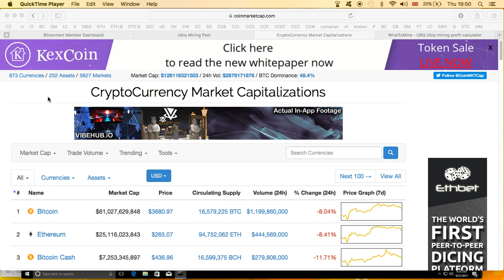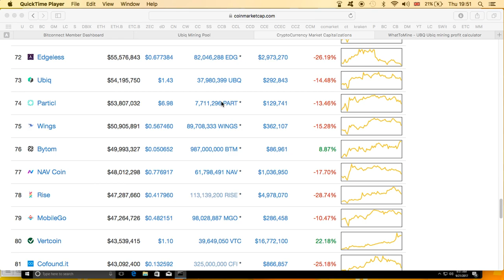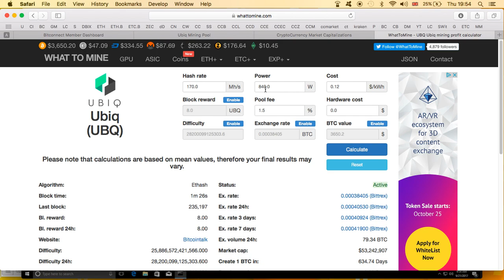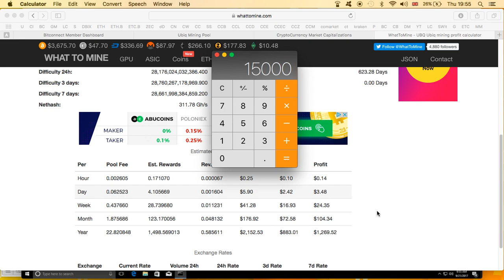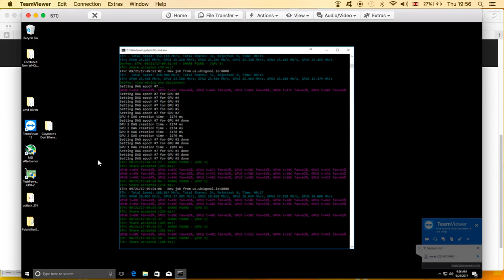BIOS MOD | Sapphire NITRO+ RX570 4GB From 148MH/s To 170Mh/s At 840 Watts | Mining UBIQ ROI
Code: rdysv8k8w29q

Bitcoin: 18ugE8gT9QiUd6RGu4JtLrzpvNTJBA9hpH
Litecoin: Lh1zojqLUAW4kGLbqK9HALgvp4SHHdkWzk
DOGE: DNYyrmcXjWbcFuWjn2NoRFWCLJVCnNcaQS
Dash: Xb58Xx66SYCEysuk35j9DhujUVG5jjSXvE
Ethereum: 0x10aDD781A8327A632e618DAd6cCb540e091ac6e8
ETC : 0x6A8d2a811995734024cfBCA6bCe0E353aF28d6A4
Stellar: GASZWJUTGFFYIBQ6FXDH2BCJWPCFF7OGMTRJ7ZNGCVEF5XMBC7JZWTLY
Verge: DJcPW71JTc66We9hdy3peW2qtKdfKyiVwK

For RX570/580 series cards copy the following straps:
4GB versions:
Copy 1:1500 to 1:1625, 1:1750, 1:2000 and the 2:1500 to 2:1625, 2:1750, 2:2000